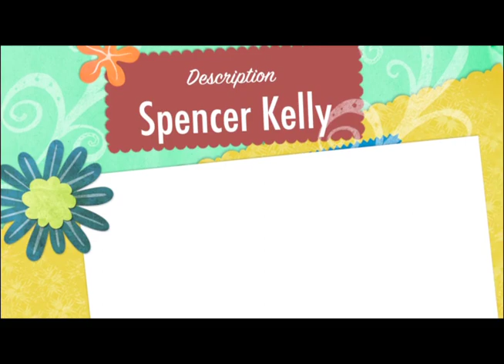Basketball Movie by Adventure